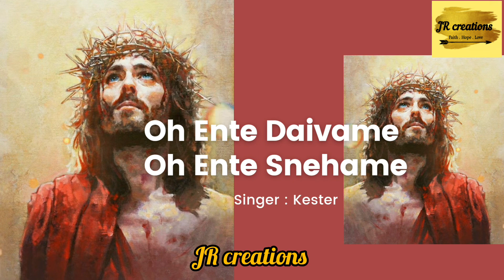Oh Ente Daivame Oh Ente Snehame | Kester | Christian Devotional Song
Gʟᴏʀʏ ᴛᴏ ᴛʜᴇ ᴀʟᴍɪɢʜᴛʏ GOD

Song    : Oh Ente Daivame Oh Ente Snehame
Singer  : Kester

Iɴ ᴛʜɪs ᴄʜᴀɴɴᴇʟ ʏᴏᴜ ᴄᴀɴ ғɪɴᴅ ᴏᴜᴛ Cʜʀɪsᴛɪᴀɴ Dᴇᴠᴏᴛɪᴏɴᴀʟ Sᴏɴɢs . Iғ ʏᴏᴜ ʟɪᴋᴇ ᴏᴜʀ ᴠɪᴅᴇᴏ ᴘʟᴇᴀsᴇ ᴛʀʏ ᴛᴏ ---Lɪᴋᴇ ---  Sʜᴀʀᴇ --- Sᴜʙsᴄʀɪʙᴇ---

Tʜᴀɴᴋ ʏᴏᴜ ,
GOD ʙʟᴇss Yᴏᴜ ,
Hᴀᴠᴇ ᴀ ɴɪᴄᴇ ᴅᴀʏ